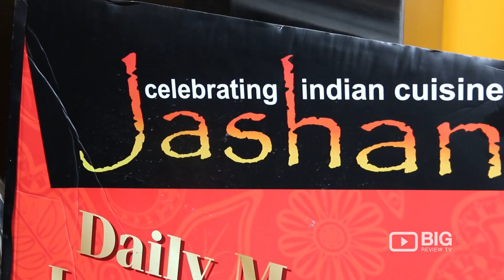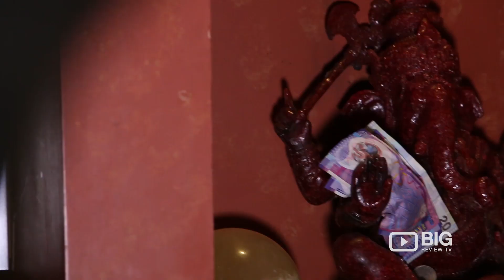Jashan Indian Restaurant in Central Hong Kong serving Chicken Dishes and Beer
Jashan
1st Floor, Amber Lodge, 23 Hollywood Road Central Hong Kong

Jashan offers an innovative menu of traditional Indian cuisine with a contemporary twist that instantly transport you to a modern India.